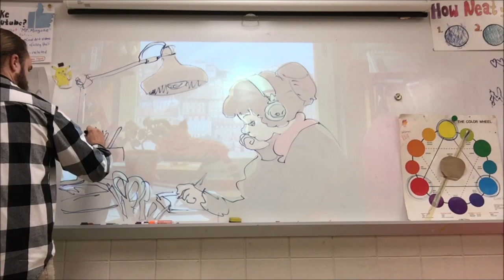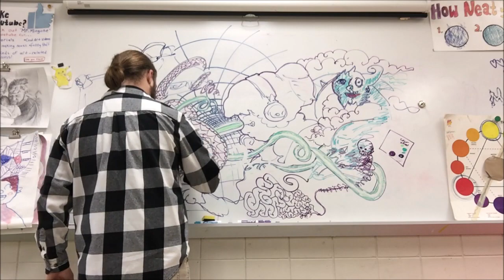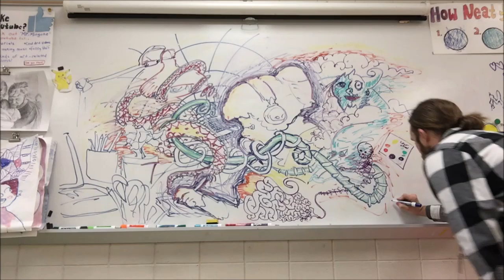Epic Whiteboard Doodle //lofi hip hop art